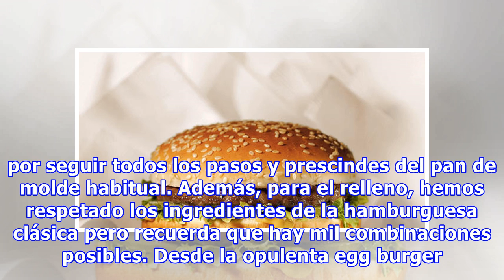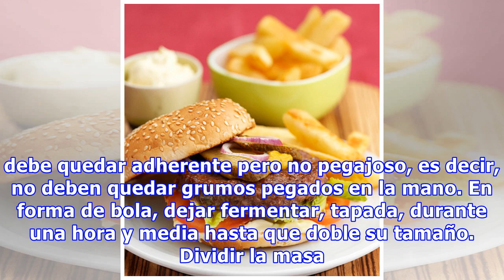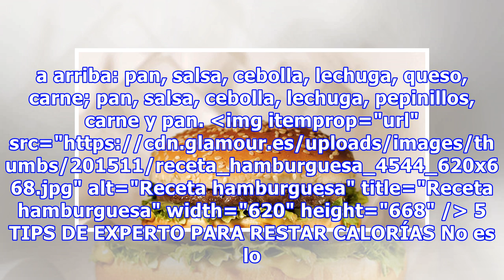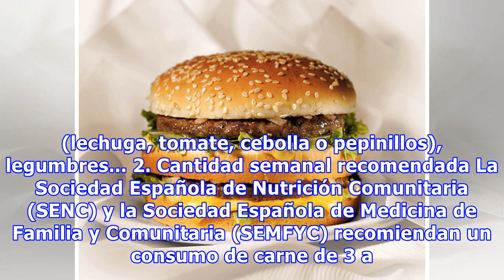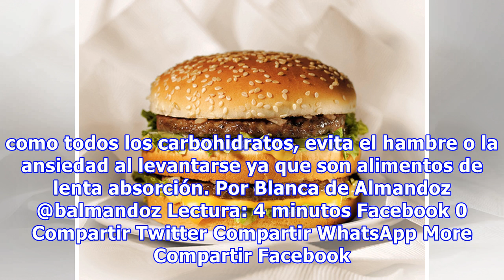Recetas Glamour: hamburguesa Big Mac